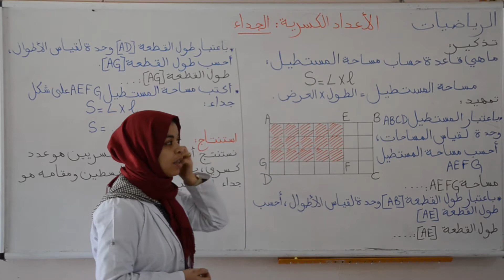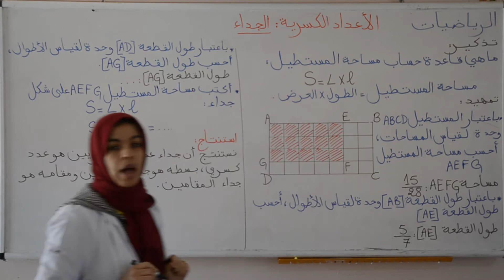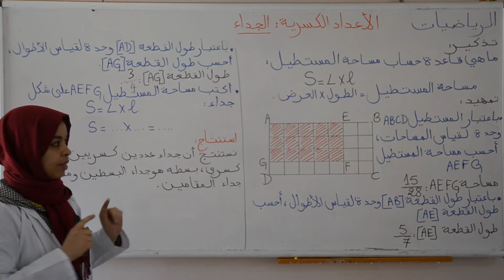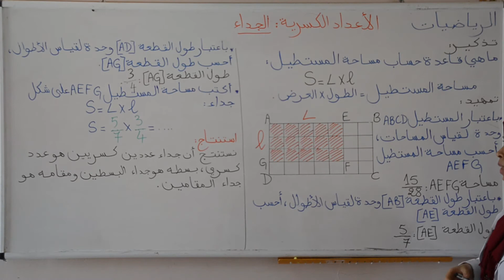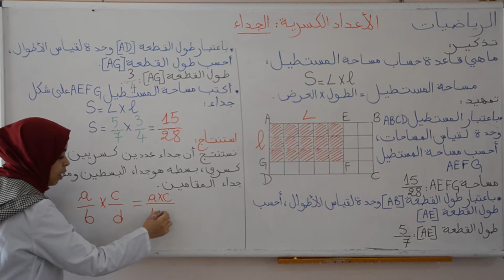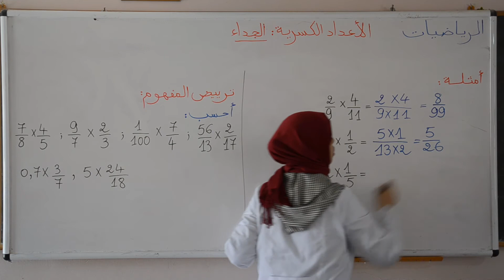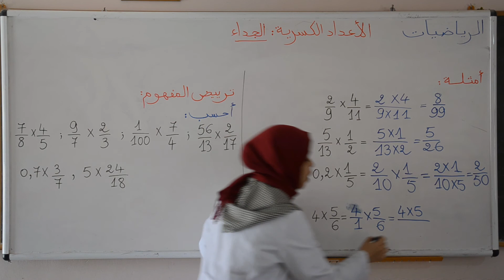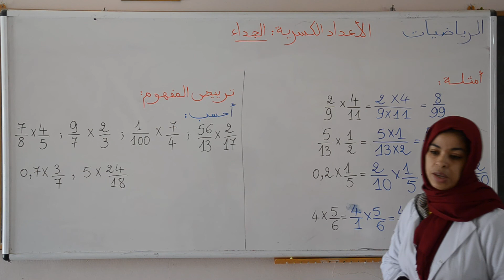الأعداد الكسرية : الجداء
درس لتلاميذ الخامس ابتدائي
مادة: الرياضيات - الأعداد
من انجاز الاستاذة : نورا الشعيبي
  المدرسة الإبتدائية أحمد شوقي بالعيون